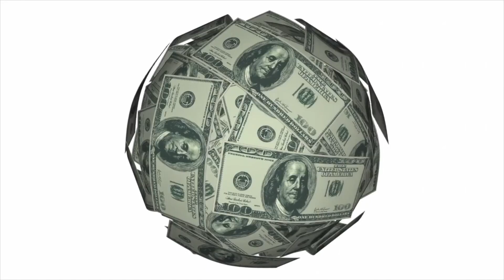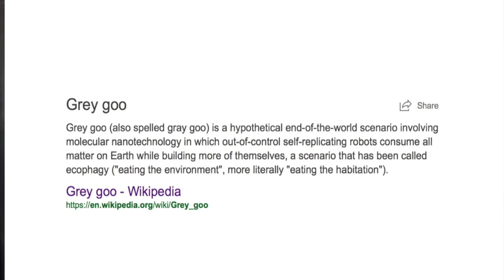PHYSICS PIT STOP - EPISODE 1 - How Not To Be Eaten By Machines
artificialintelligence science physics physicspitstop robots Join us as PhD Physicist, Bill Lee takes us into the world of Artificial Intelligence. From where we are now to where we will be going with Robots or AI and how we should deal with them from a governing perspective. Sit back, relax, and enjoy the fascinating world of AI and the future of Artificial Intelligence. Get ready for some fun learning!